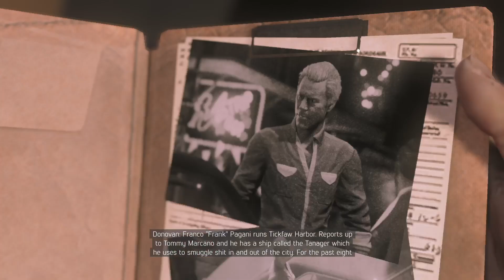Mafia III: Definitive Edition part 13